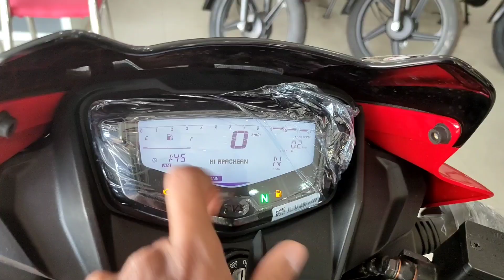All New 2022 TVS Apache RTR 160 2V Unboxing | Bluetooth Connection New Changes | apache 160 2v bs6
Hey Guys, in this video we're going to be unboxing the all new TVS Apache RTR 160 2V. Yes, this is the same bike that we rode in the Apache 160 rally and Indian 160 endurance race. We're going to be talking about all the new changes that have been made to the bike, including the new Bluetooth connection. Keep an eye out for a full review in the next few weeks!

SHOWROOM DETAILS -
URJA TVS
NH - 98 Road Bypass Road New Market Anisabad Patna 02

My Gears /-
Gopro Hero 11
Gopro Hero 10
Gopro Helmet
Boya MM1+/
Boya under 500 mic
Gopro Accessories
BOYA MM1 PLUS पे ₹1000 का discount
GoPro tripod mount

Topic Cover -
1. tvs apache rtr 160 mileage

2. apache 160 2v price

3. apache 160 new model

4. tvs apache

5. apache rtr 160 led light